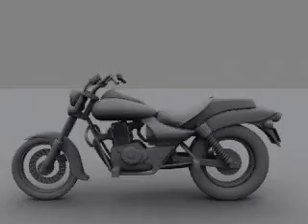bajaj avenger 2005 model, 3d model